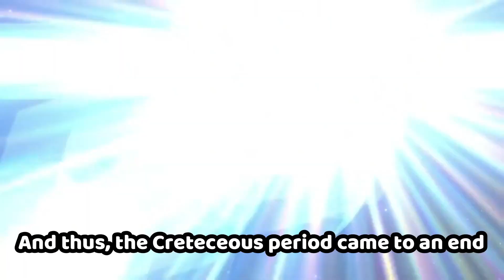the louder she shouts, a more blessings to come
▬▬▬▬▬▬▬▬▬▬▬▬▬▬ஜ۩۞۩ஜ▬▬▬▬▬▬▬▬▬▬▬▬▬▬
Source of the Video:

Rushia's Twitter!
▬▬▬▬▬▬▬▬▬▬▬▬▬▬ஜ۩۞۩ஜ▬▬▬▬▬▬▬▬▬▬▬▬▬▬